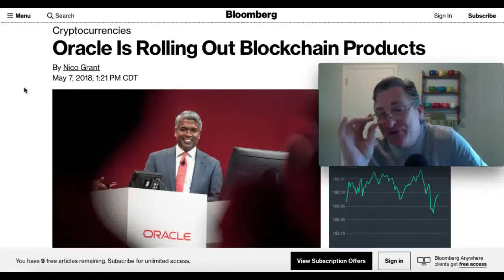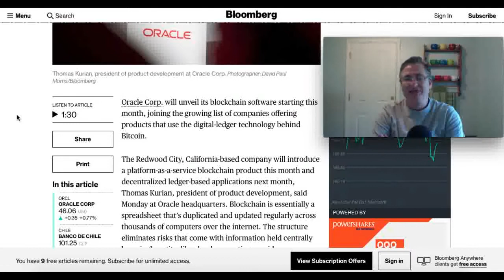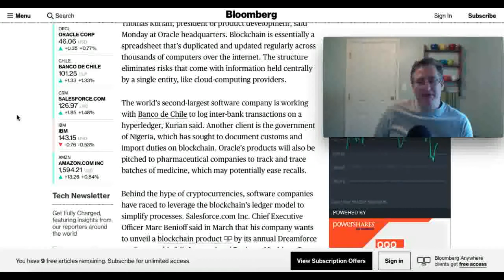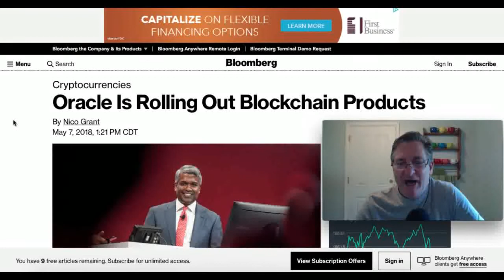Oracle Is Rolling Out Blockchain Products